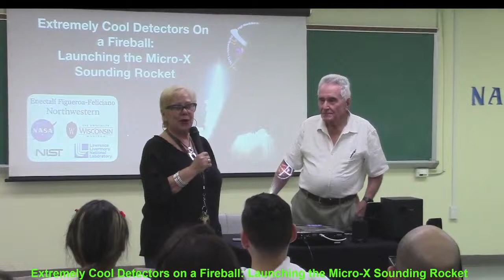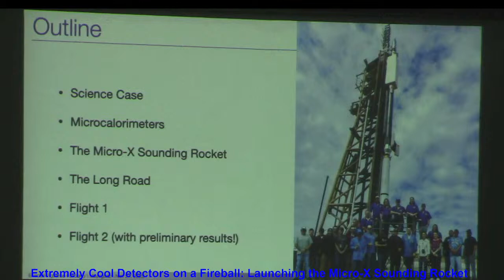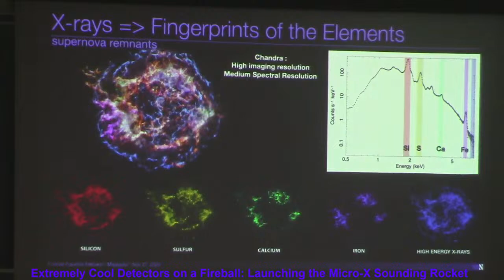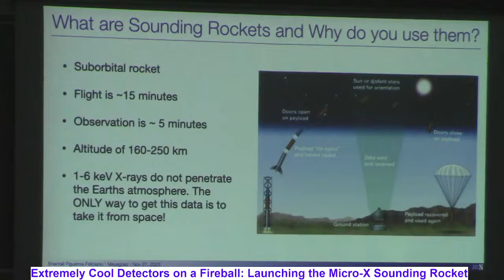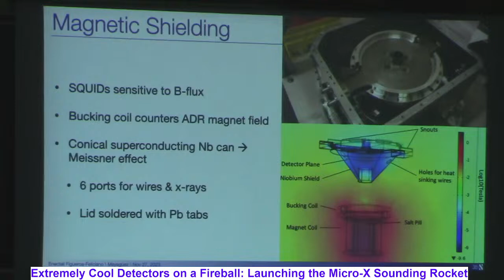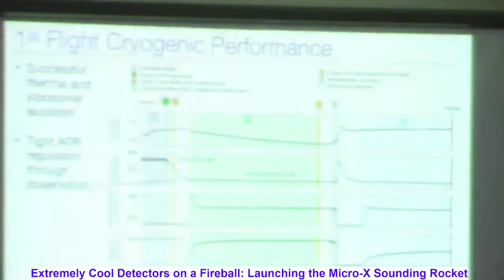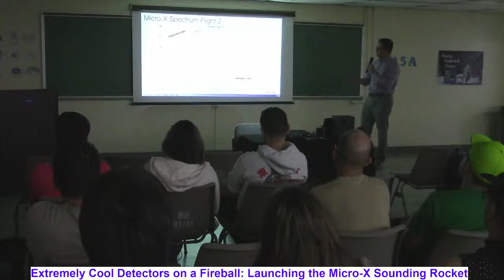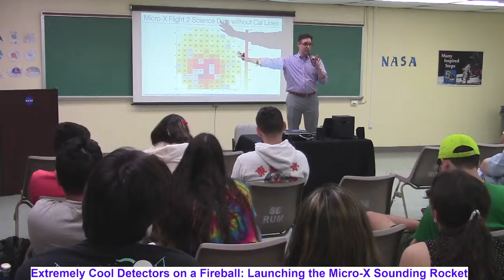Dark Matter Conference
Astronomy conference for University, College Student and people interested
November 27,2023, 3:30 pm - 4:30 pm, Sala Eugene Francis, Physics Building F-229